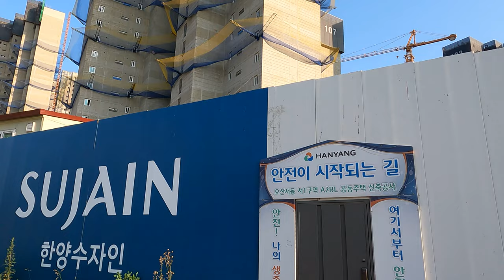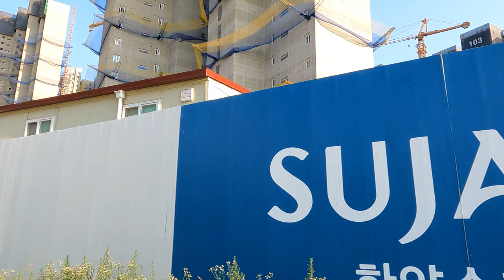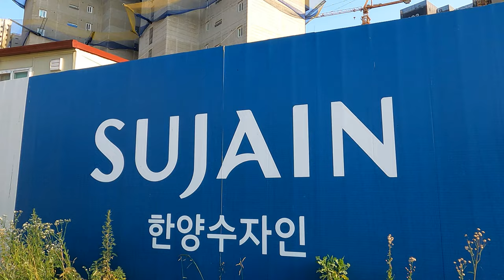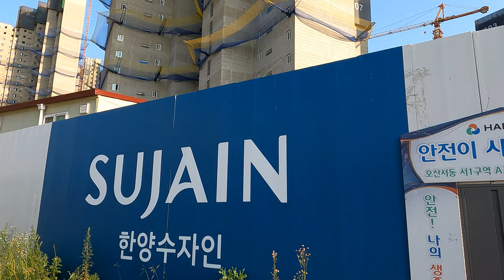직주근접 사통팔달 교통좋은 오산 세교신도시 오산세교한양수자인/세교신도시/아파트 공사현장/오산 신도시/부동산 소개/아파트 소개/오산 세교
안녕하세요!!!
이번 영상은 오산 세교신도시에 건립중인 오산세교한양수자인 아파트 영상입니다.
인근에 가장산업단지가 있어서 직주근접과 고속도로 가까이 있어서 사통팔달 교통망 좋은 지역입니다.
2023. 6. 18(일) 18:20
날씨 : 맑음
온도 : 30℃